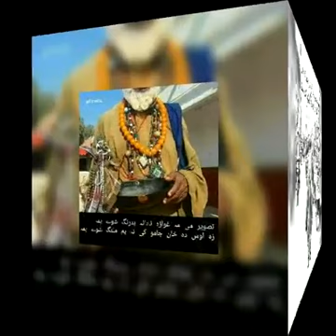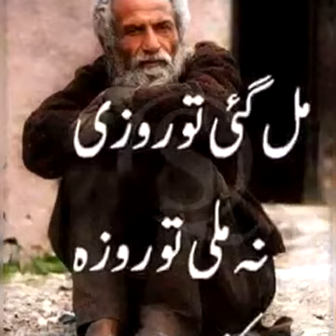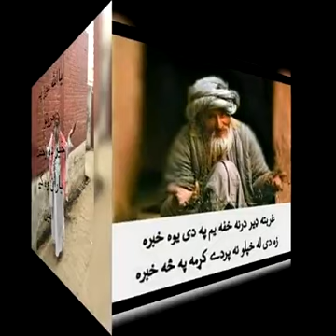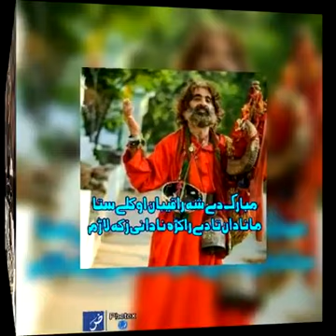Pashto songs 7 star mz